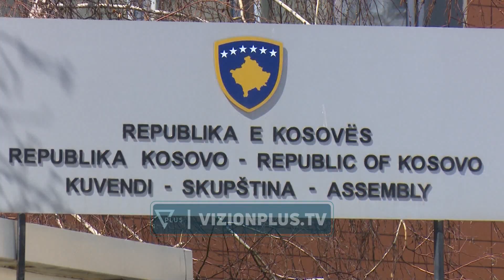Albin Kurti kërkon anëtarësimin e Kosovës në Këshillin e Europës: I plotësuam kriteret -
Kryeministri i Kosovës Albin Kurti dhe ministrja e jashtme Donika Gërvalla morën pjesë në takimin e parë me grupin kordinues  për anëtarësimin e  Kosovës në Këshillin e Evropës. Në fjalën e tij shefi i ekzekutivit  u shpreh se shteti i ka plotësuar kërkesat ligjore dhe standartet demokratike për të qënë pjesë e kësaj organizate ndërkombëtare. ALBIN KURTI “Republika e Kosovës e ndërtuar mbi vlerat e Këshillit të Evropës dhe me Kushtetutë e cila përfshinë instrumentet më të rëndësishme për mbrojtjen e të drejtave të njeriut si dhe të drejtave të komuniteteve pakicë natyrshëm e vendin në këtë organizatë. Anëtarësimi në KiE mundëson qasjen në Gjykatën Evropian për të Drejtat e Njeriut dhe mekanizmat tjerë të KiE. Kjo forcon edhe më shumë mbrojtjen e të drejtave të qytetarëve tonë pa dallim etnie. Ministrja e jashtme Donika Gërvalla kërkoi angazhimin e të gjitha institucioneve  në mënyrë që anëtarësimi të ndodhe sa më shpejt. DONIKA GERVALLA  “Tani që ka kaluar faza e parë gjithçka do të varet nga bashkërendimi i mirë i këtij grupi prandaj uroj që institucionet që i përfaqësoni të luftoni në emër të Kosovës që proceset të cilat varen nga institucionet tuaja të ecin sa më shpejt, sepse nga bashkërendimi juaj do të varet edhe ritmi me të cilin ne do të anëtarësohemi në Këshillin e Evropës sa më shpejt. Si vendi më demokratik në rajon si një vend që është shembull në përfaqësimin e vlerave të cilat janë baza mbi të cilën është krijuar KiE mendojmë se Kosova dje do të duhej të anëtarësuar në Këshillin e Evropës madje shumë vite më parë. Prandaj, çdo ditë që e humbasim për shkak të një bashkërendimi jo të mirë është një ditë e humbur që nuk do të duhet të ndodhte Prej 12 majit të vitit të kaluar Kosova  ka aplikuar për antarësim në Këshillin e Evropës,ndërsa në prill të po këtij viti  Komiteti i Ministrave vendosi në favor  të përmbylljes së etapës së parë duke ia kaluar kërkesën për antarësim Asamblesë Parlamentare.